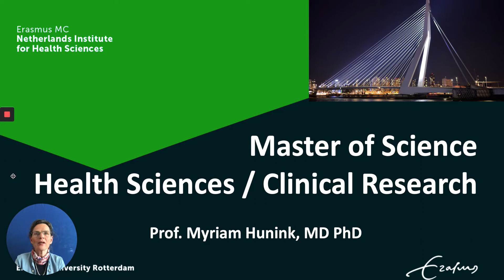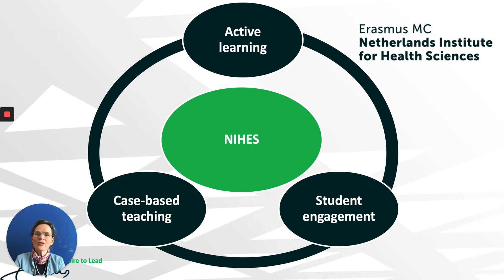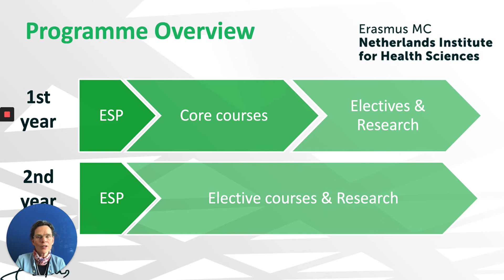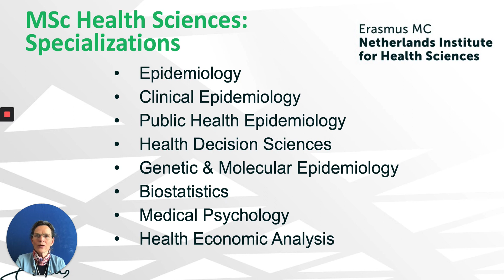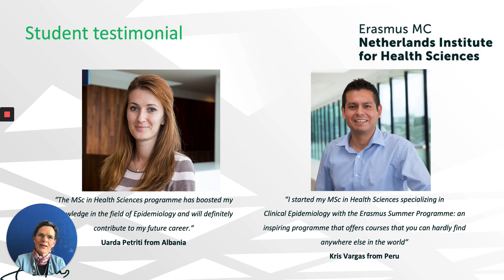NIHES Health Sciences and Clinical Research programmes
This is a special recording of the Health Sciences & Clinical Research information session normally presented during the Master Open Day.